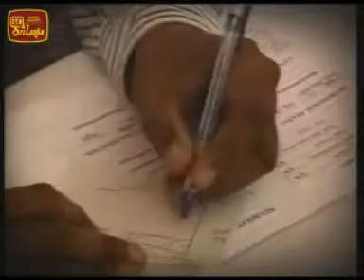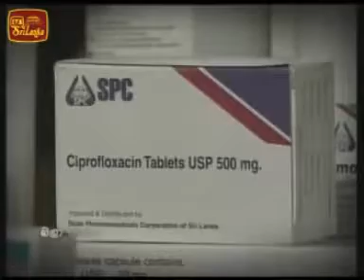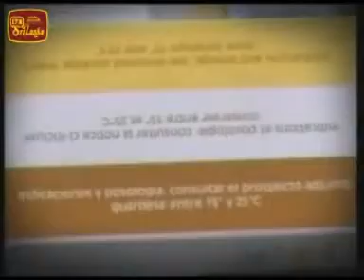Sri Lanka news / Raid unlicensed private pharmacies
Raid unlicensed private pharmacies